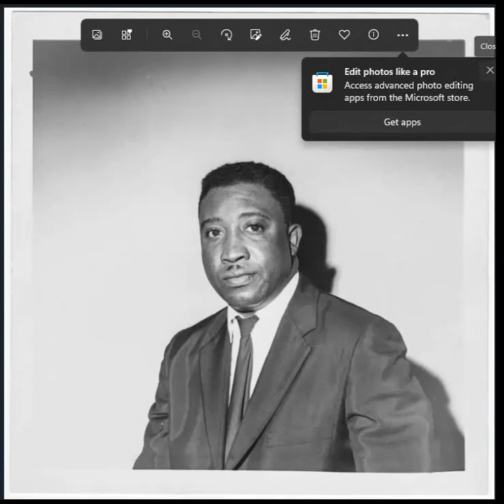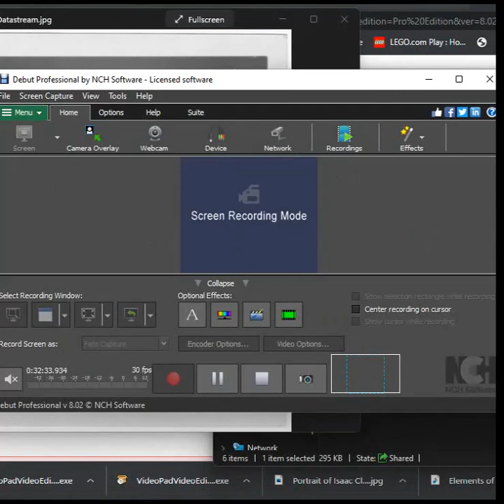The Theological Definition of Preaching, Dr. I.R. Clark, Part I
In a lecture on theological preaching Dr. Isaac R. Clark discusses the knowledge consideration of his homiletics course. The course focuses on the concepts of theological interpretation: what preaching is from a divine point of view and psychological and sociological interpretation of what homiletics is from a human point of view. Dr. Clark also discusses the fallacy of preaching. Finally he explains why preaching is not merely human speaking but divine activity.